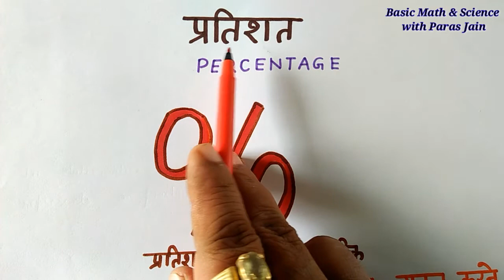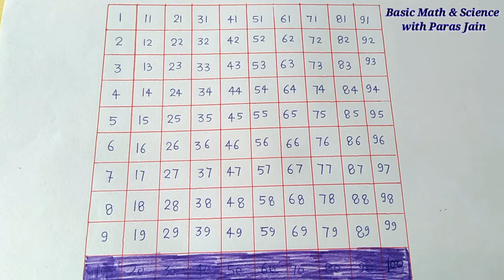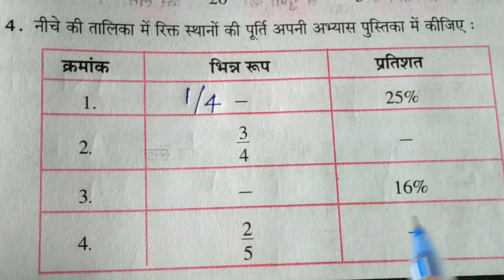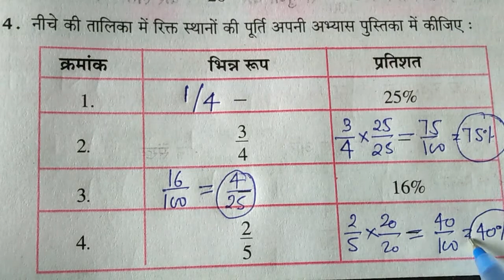प्रतिशत को भिन्न में,भिन्न को प्रतिशत में बदलना कक्षा 6 अभ्यास 12d math Class 6 exercise 12d upboard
Class 6 Math exercise 12d
class 6 mathematics chapter 12d
class6 maths up board
class6 math basic shiksha parishadll
up board class 6 math solution
basic shiksha class 6 math complete solutions
UP BOARD math in hindi
up board maths for hindi medium students
Math class 6 Chapter 12D by Paras Jain Sir Chitrakoot
Mathematics Class 6 exercise 12(d)
गणित कक्षा 6 अभ्यास 12d